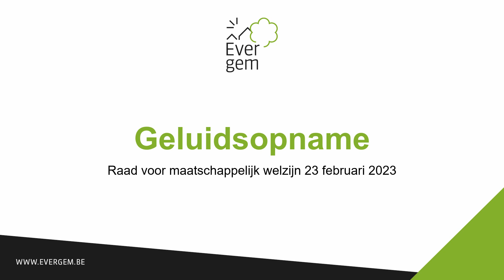Raad voor maatschappelijk welzijn 23 februari 2023